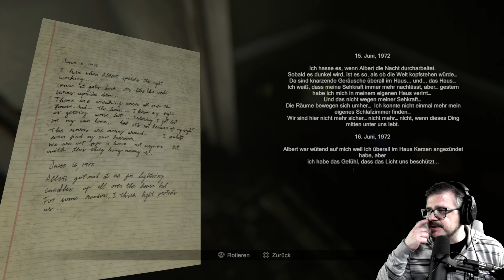Marionette des Dämons - Madison Lets Play #6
MADISON Gameplay

MADISON: Lets Play von Mac Mo

Entwickler: Bloodious Games
Publisher: Annapurna Interactive
Release: 08.Juli 2022
Plattform: PS5

in dieser Folge von MADISON können wir endlich diesem Horrorgang mit Goring entkommen und finden uns im Dachboden wieder. Der Dämon schickt uns dann erneut in den Keller und so langsam wird klar, dass wir fremdgesteuert ein Ritual durchführen sollen, welches am Ende zu einem Körpertausch führen soll.

MADiSON ist ein pychologisches/ psychisches Horrorspiel, gespielt aus der ersten Person Perspektive, mit einem verstörendem Spielerlebnis und einer beunruhigenden, und fesselnden Erzählung.

GESCHICHTE
Was würdest du tun, wenn du mit blutüberströmten Händen in in einem dunklem Raum eingesperrt aufwachst? Spiele als Luca und ertrage die brutale Folter von MADiSON . Dies ist ein Dämon, der ihn gezwungen hat, ein vor Jahrzehnten begonnenes, blutiges Ritual fortzusetzen, welches ihn dazu bringt, abscheuliche Taten zu begehen. Bist du in der Lage diese Finstere Zeremonie zu beenden?

CHARAKTERE
Jeder Charakter in MADiSON hat eine verstörende Geschichte, welche sich nahtlos in die Haupterzählung einfügt. Beachte jeden deiner Schritte und versuche keine unnötige Aufmerksamkeit auf dich zu ziehen. Du wirst dort nicht alleine sein.

SPIELWEISE
Verwende die Sofortbildkamera, um die Folter zu überleben oder tauch tiefer hinein.